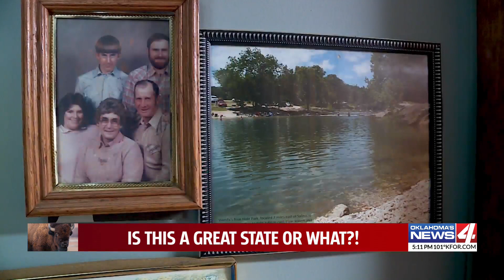Swimming Across Oklahoma: Coming up for air at the Blue Hole